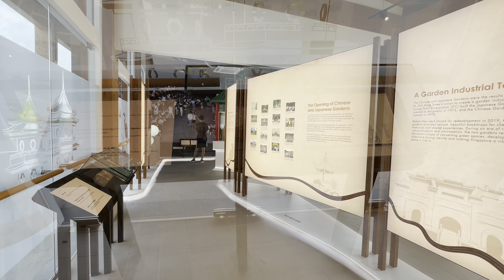城市中的自然绿洲-裕华园(中国花园）Natural Oasis in the City -Singapore Chinese Garden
裕华国与星和园重新开放
裕华园和星和园于2024年9月8日正式重新开放，新园区不仅保留了原有的历史特色，还新增了多个亮点，为访客带来了全新的体验。这次重开标志着我国首个坐落于邻里的国家花园——总面积达90公顷的裕廊湖花园（Jurong Lake Gardens）正式完成开发。

裕华园和星和园于上世纪70年代建成，拥有丰富的历史价值。经过五年的大规模翻新，两个园区焕然一新，以崭新面貌迎接访客。政府早在2014年宣布将裕华园、星和园与湖畔花园（原裕廊湖公园）合并，打造占地90公顷的裕廊湖花园，进一步将绿色融入城市，推动“大自然里的城市”（City in Nature）愿景。裕廊湖花园也是我国首个坐落在邻里区的国家花园。为进行翻新和发展工程，裕华园和星和园于2019年5月关闭，并在2024年9月8日重开迎客。

**增添崭新设施，丰富游客体验**
在保留原有地标的同时，裕华园增设了许多新设施，为访客带来与众不同的体验。牌楼坊新增了一座全新建筑，内设裕廊湖花园展廊和餐厅，为游客提供休憩和用餐的场所。用餐之后，游客还可以参观展廊，通过文物、历史照片和互动屏幕，了解花园的发展历程。

国家公园局还新增了榕阳坪和宝塔广场两个户外空间，用于举办各类娱乐和社区活动。榕阳坪占地超过8000平方米，可容纳3000多人，适合大型集会和活动；宝塔广场则位于入云宝塔下方，是裕华园的主要入口之一。园区也引入了更多自然景观，如湍联小径、垂水竹丛和碧源轩等，让访客沉浸在不同的栖息地，观察动植物并欣赏瀑布美景，享受更惬意、宁静的户外体验。游览完美景后，游客可以前往膳食园，认识各种常见和罕见的可食用植物，并在户外厨房体验从植物到美食的过程，感受与大自然的亲密接触。

裕华园及星和园的重开仪式由国务资政李显龙主持，这不仅是历史园区的新生，更是裕廊湖花园全面开放的象征，为新加坡的城市绿化和社区活动注入新的活力。